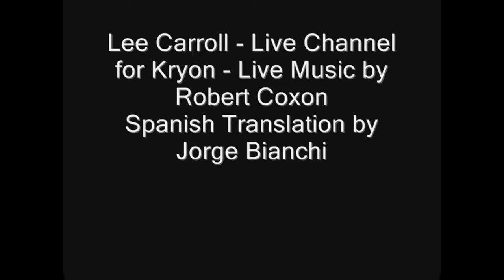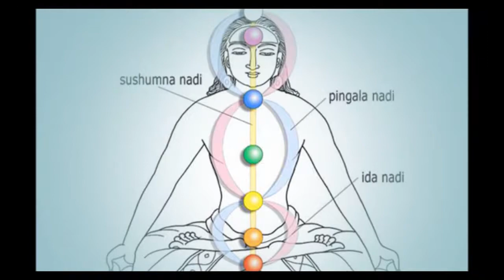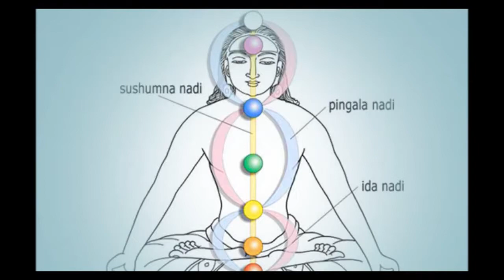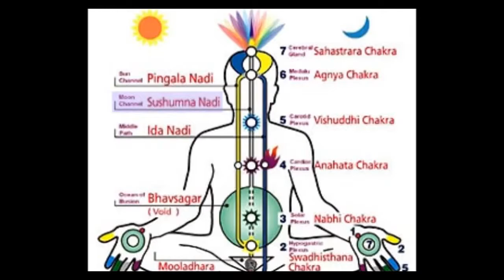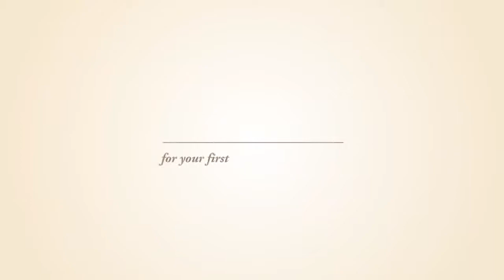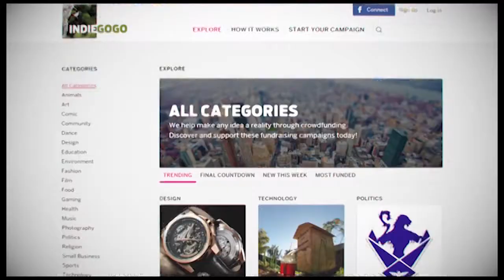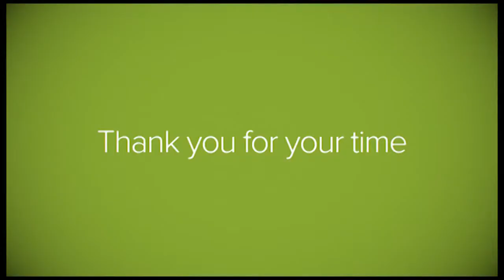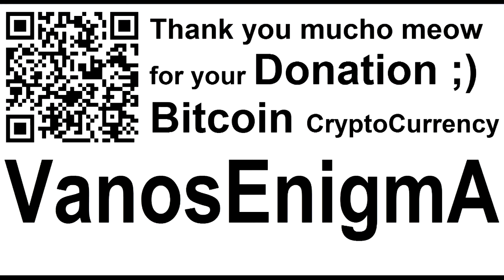SoulConfiscator VideoMix 030 Kundalini English Español Mystery Sex Orgasm Addiction Bipolar Health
Kryon - January 28 2012 - The Movement of the Kundalini MrBluePiano
Kundalini & The Orgasm Donald William